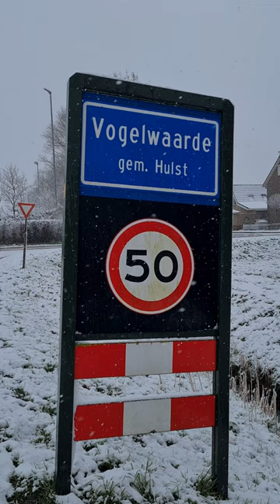Live snow in the Netherlands - Vogelwaarde March 8, 2023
Province of Zeeland region of Hulst , Vogelwaarde